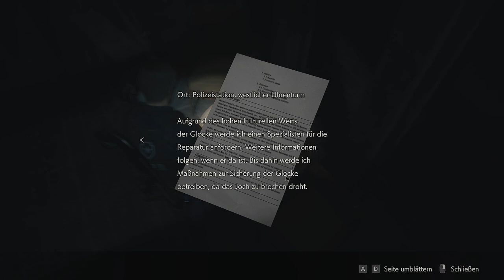Resident Evil 2 - NA ENDLICH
Titel: Resident Evil 2
Genre: Horror, Zombies, Remake
Entwickler: CAPCOM Co., Ltd.
Publisher: CAPCOM Co., Ltd.